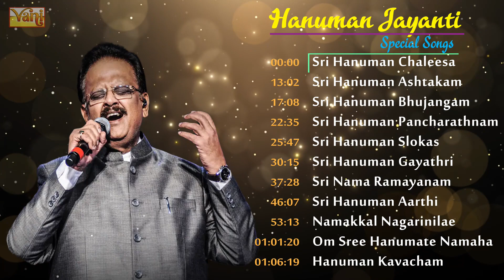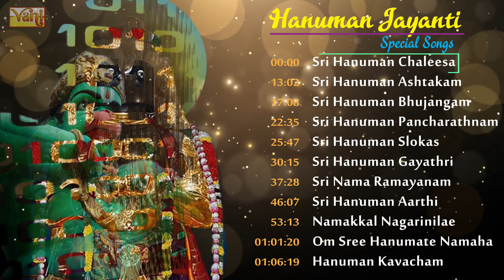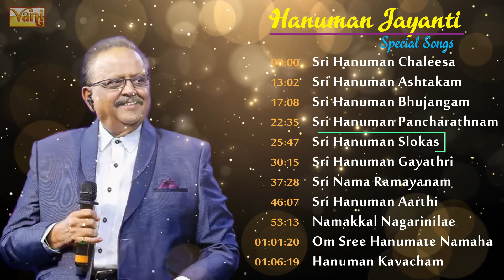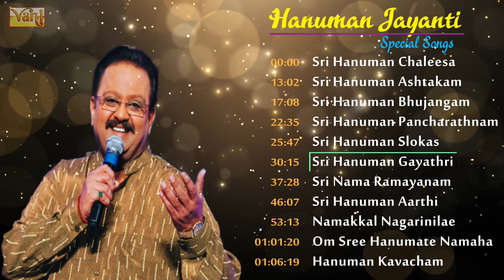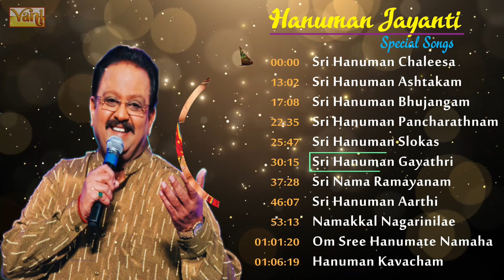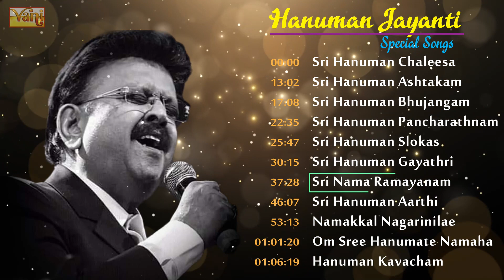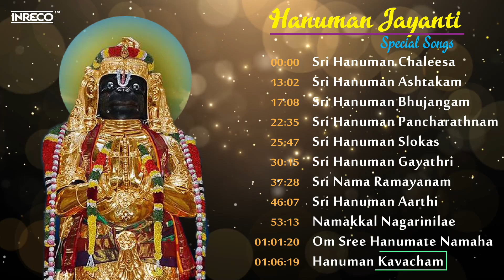Hanuman Jayanti | ஹனுமந்த ஜெயந்தி சிறப்பு பாடல் | श्री हनुमान चालीसा | SPB Devotional | Nithyasree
Hanuman Jayanti is celebrated with great grandeur by crores of Lord Hanuman devotees. This festival is also known as Hanuman Janmotsav. Hanuman Jayanti will be celebrated on Purnima Tithi of Shukla Paksha in Chaitra month. People offer prayers to Bajrangbali and seek his blessings. In the year 2023, Hanuman Jayanti is being celebrated today, April 6, 2023.

Songs:
1) Sri Hanuman Chaleesa 00:00:00
2) Sri Hanuman Ashtakam 00:13:02
3) Sri Hanuman Bhujangam 00:17:08
4) Sri Hanuman Pancharathnam 00:22:34
5) Sri Hanuman Slokas 00:25:46
6) Sri Hanuman Gayathri 00:30:13
7) Sri Nama Ramayanam 00:37:26
8) Sri Hanuman Aarthi 00:46:04
9) Namakkal Nagarinilae 00:53:10
10) Om Sree Hanumate Namaha 01:01:16
11) Hanuman Kavacham 01:32:27

jai hanuman s. p. balasubrahmanyam
hanuman stuti s. p. balasubrahmanyam